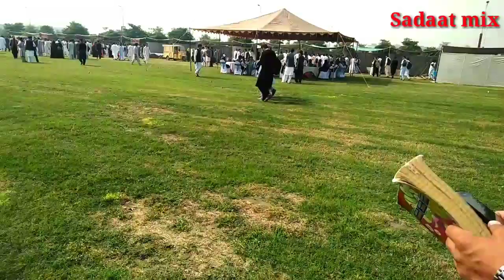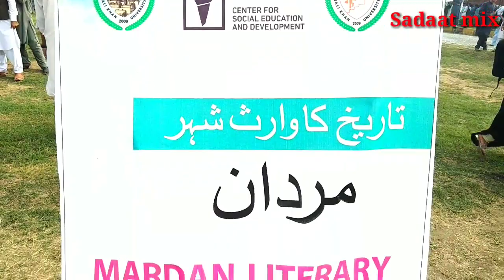bakhtiar khattak || abdul wali khan university mardan || bakhtiar khattak songs